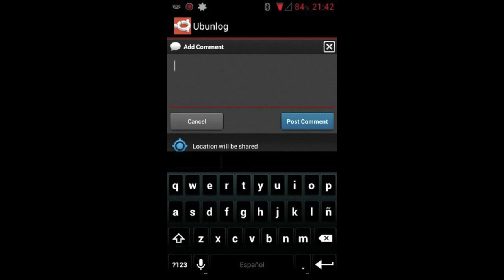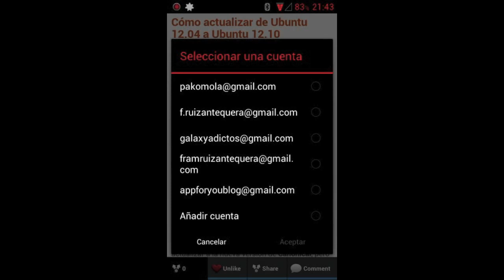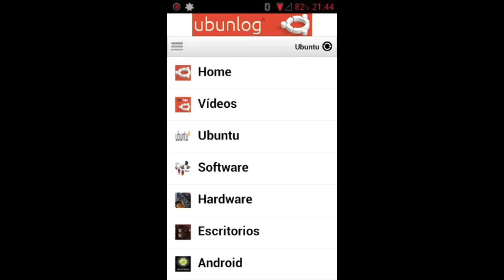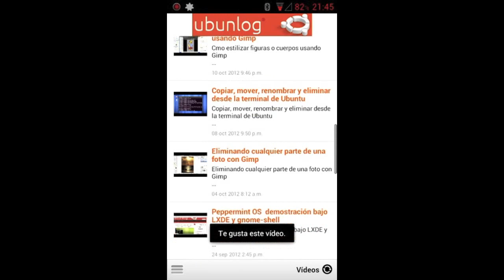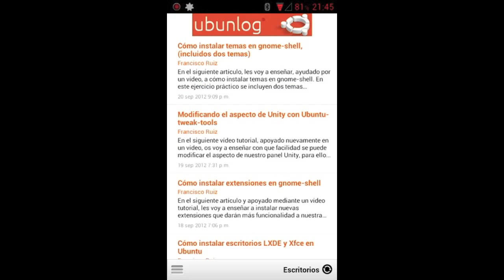Aplicación oficial de Ubunlog para Android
Aquí tenéis la aplicación oficial de Ubunlog para Android, disponible gratuitamente en el Play Store.
La aplicación cuenta con barra inferior deslizante, categorias, canal de You Tube, posibilidad de compartir y comentar desde la propia App.